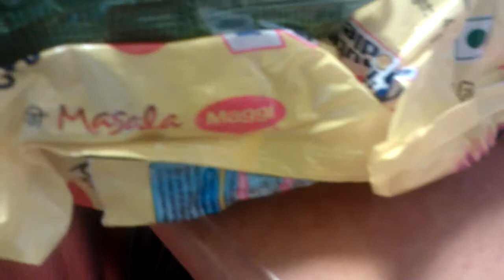Surprise gift in JAPAN from INDIA :) :)